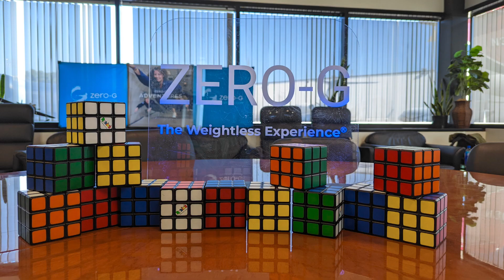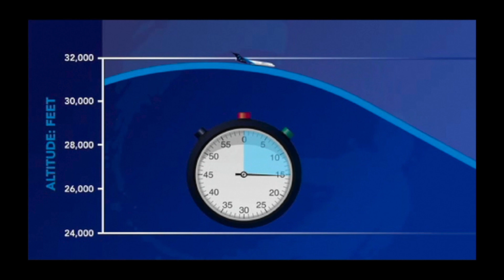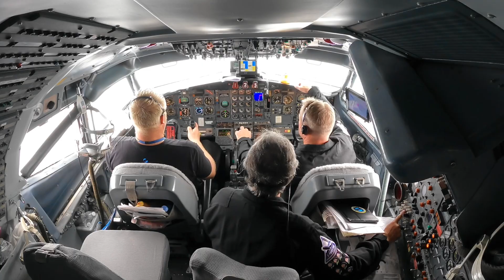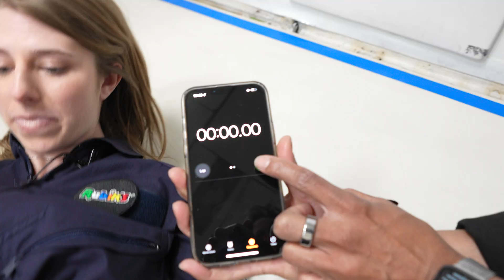Zero Gravity Solve | Solver Stories: Bailey Burns | Rubik’s Cube | Fun Video For Kids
Don’t miss the first-ever Solver Stories! Watch Bailey Burns as she attempts to achieve her long-awaited dream of solving a Rubik’s Cube in zero gravity!

Have you ever solved a Rubik’s Cube in zero gravity? Has anyone?! The answer to that lofty question is… watch to find out! Enjoy this mini documentary of Bailey Burns as she sets out to achieve a solve at 32,000ft on a Zero G flight!

Invented in 1974 by Ernõ Rubik, a professor from Budapest in Hungary. The colour-matching puzzle toy was created to help students understand three-dimensional problems. The prototype ‘Magic Cube’ did things that the world had not seen before. It turned, it twisted and yet it did not break. Adding 54 colourful stickers to the six sides gave the puzzle its iconic look. With 450 million sold globally, the Rubik’s Cube is bigger than ever!